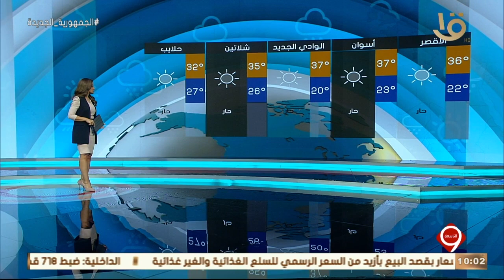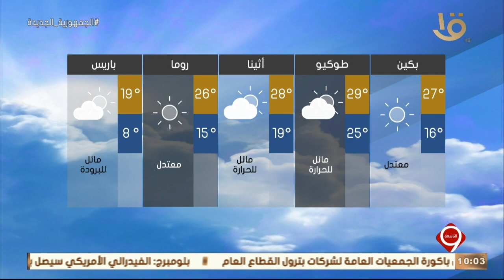نشرة التاسعة | بيان بدرجات الحرارة المتوقعة غداً